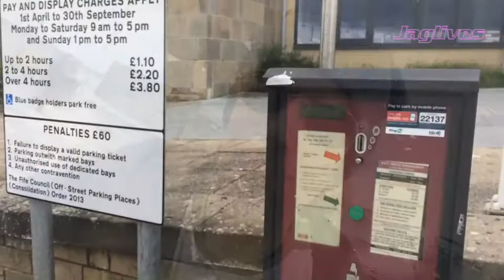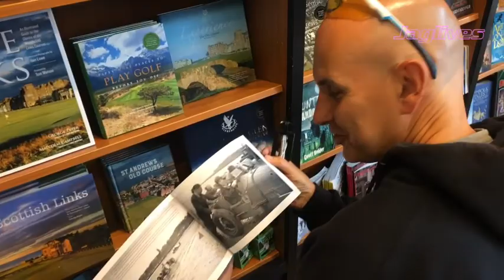St Andrews day out. Mini Kelpies.